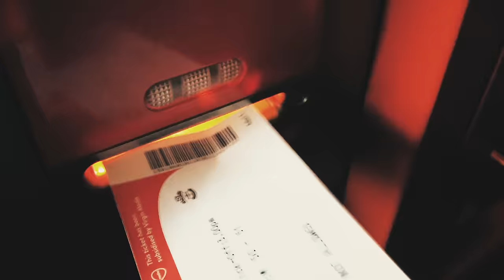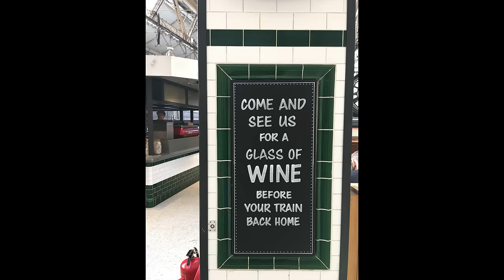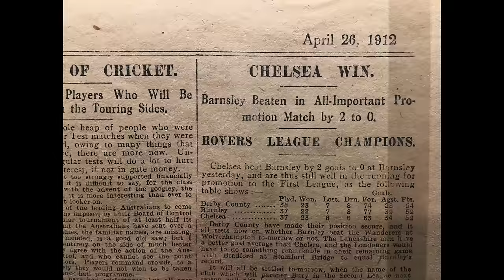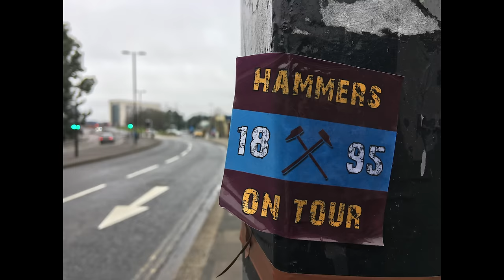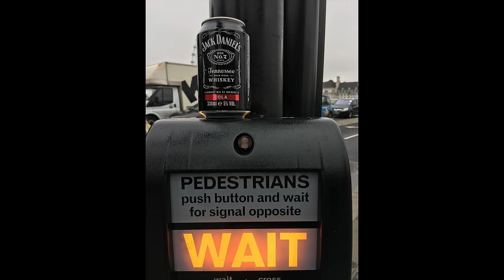Southampton away day 2016/17, West Ham fans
4. february 2017 at St. Mary's Stadium
Southampton 1 West Ham 3 - One of the best away days!
At the end, there is a photo slide show from this away trip, hope you'll enjoy it ⚒⚽️🍺
ROBERT SNODGRASS SONG:
"We've got Snodgrass, Robert Snodgrass, I just don't think you understand,
His passing ain't as slick, but at least he ain't a prick,
We've got Robert Snodgrass!"

OBI OBI OBIANG SONG:
He comes from sunny Spain, he runs the fucking game and he can play, oh he can play!
He plays for West Ham.
Obi obi Obiang, Obiang Obiang
Obi obi Obiang, obi Obiang!